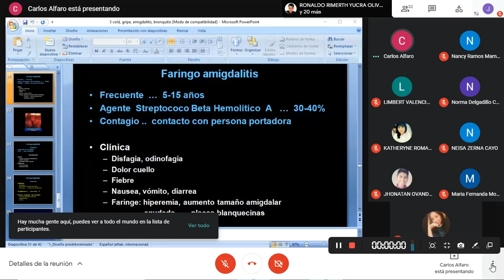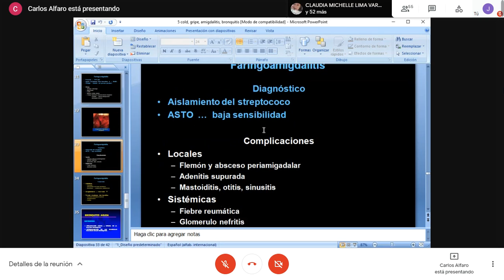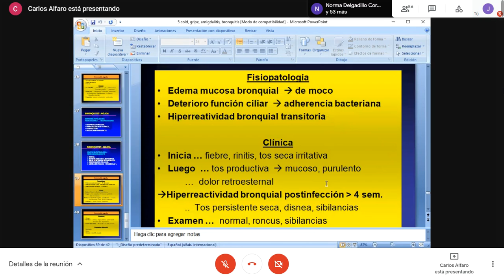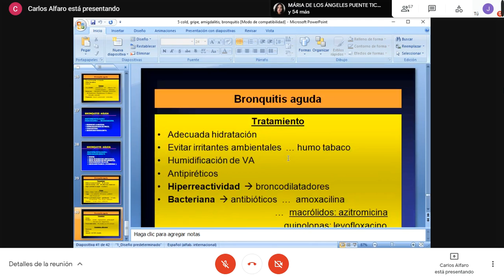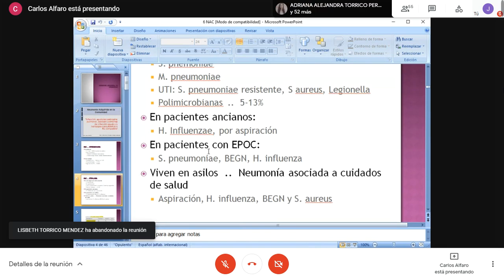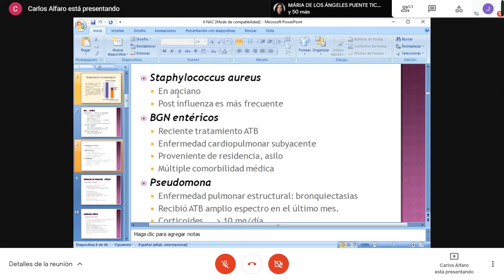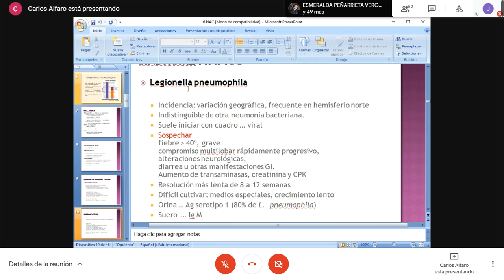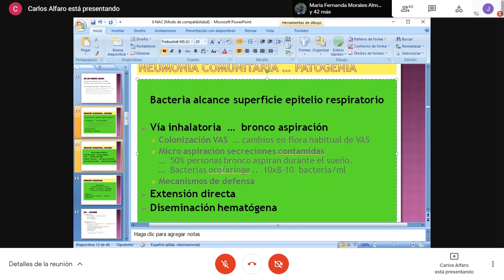30. Infecciones bacterianas de la vía respiratoria superior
Dr. Carlos Alfaro
10-05-21